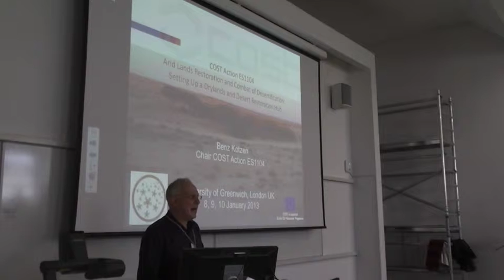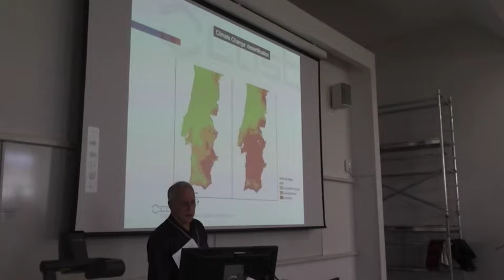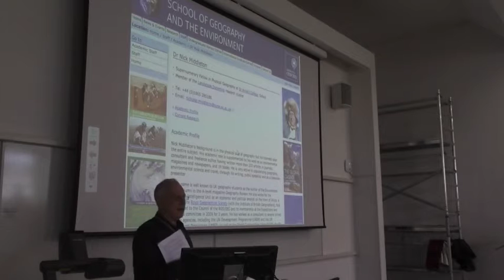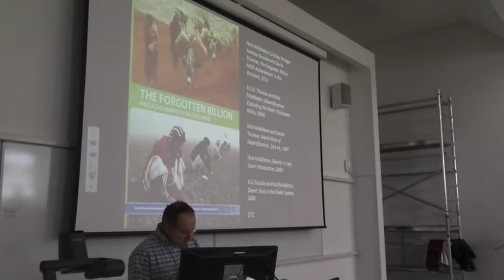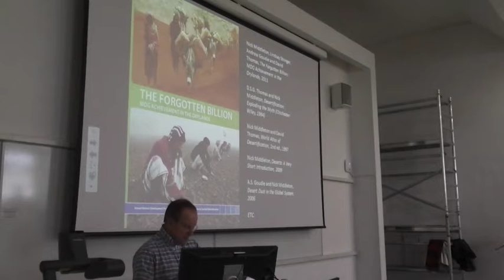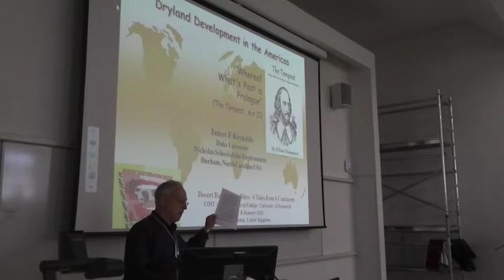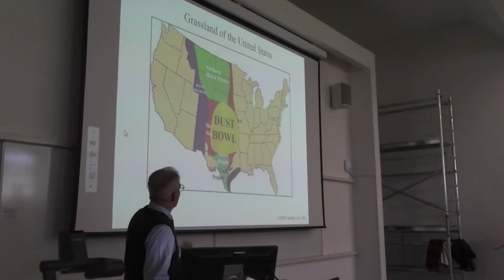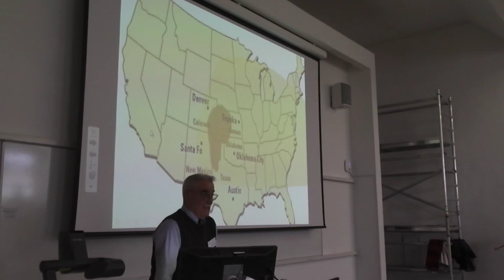Desert Restoration Bites - 6 Tales from 6 Continents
Introduction to the 'Desert Restoration Bites - 6 Tales from 6 Continents' conference hosted by the University of Greenwich on 8 January 2013. The one-day conference was organised as part of the EU-funded COST Action ES1104 'Arid Lands Restoration and Combat of Desertification: Setting up a Drylands and Desert Restoration Hub'.

Dr Benz Kotzen is a Chartered Landscape Architect and a Senior Lecturer in the School of Architecture, Design and Construction at the University of Greenwich. He is Chair of COST Action ES1104.

Dr Nick Middleton is a well-known UK geographer and Supernumerary Fellow in Physical Geography at St Anne's College, Oxford, whose main research interests include the nature and human use of deserts. His publications in this area include 'The Forgotten Billion: MDG Achievement in the Drylands' (UNDP-UNCCD, 2011), 'Desert Dust in the Global System' (Springer, 2006), 'World Atlas of Desertification' (second edition, Arnold 1997) and 'Desertification: Exploding the Myth' (Wiley, 1994).